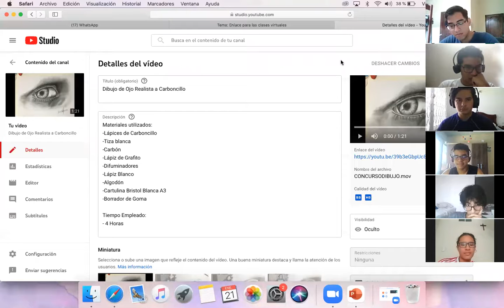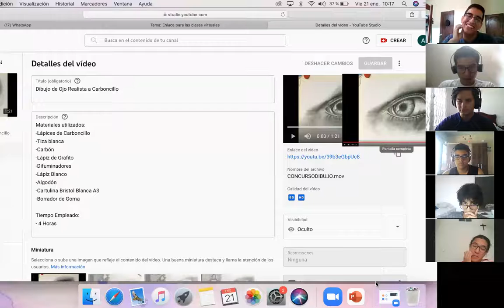Dibujo en carboncillo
La alumna de la ESPOL, Andrea Monard del curso de Física Mecánica en el II PAO 2T 2021, demuestra su talento para el dibujo.